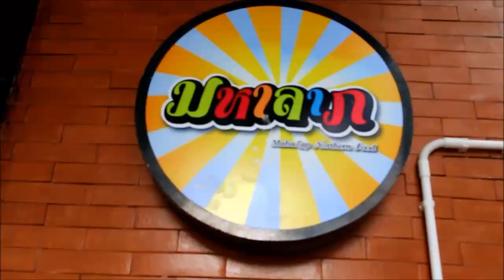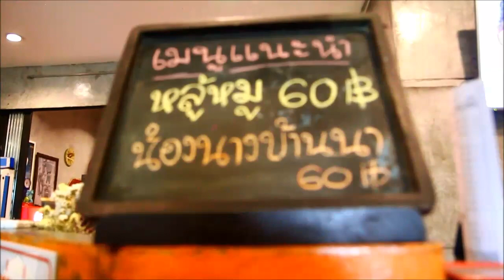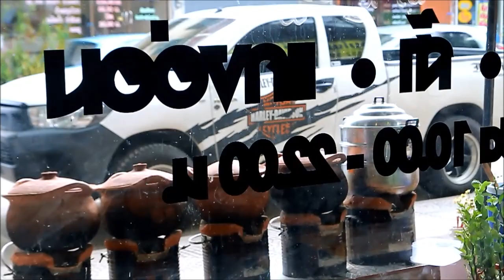กระหึ่ม!! ร้านมหาลาถร้านลาบไบเกอร์ของชาวสองล้อ